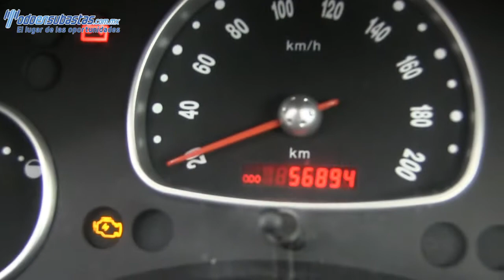Chevrolet / Chevy / 2011